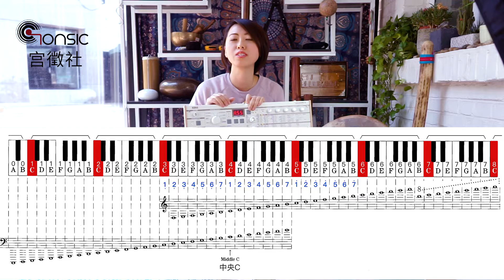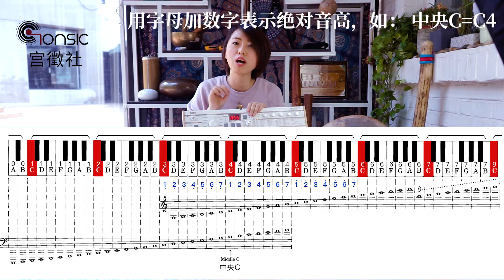【宫徵社Gonsic】How to tune a lyre harp Part I - by Malene. 元子君老师教你给莱雅琴调弦（第一部分）